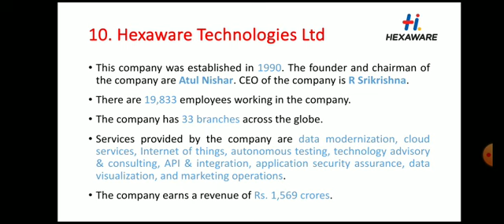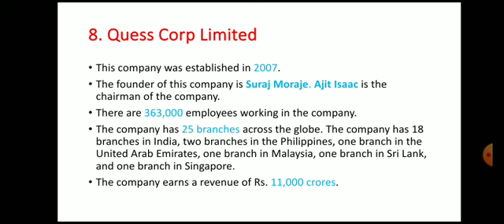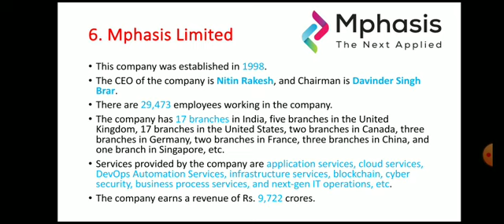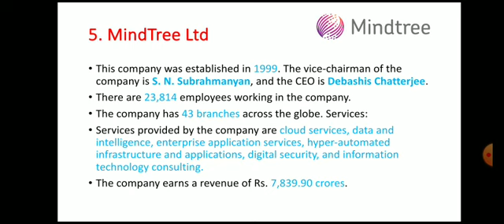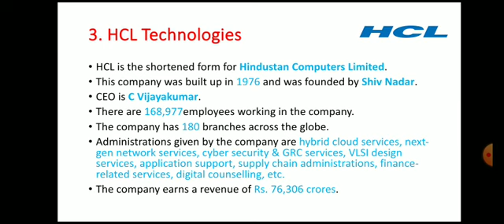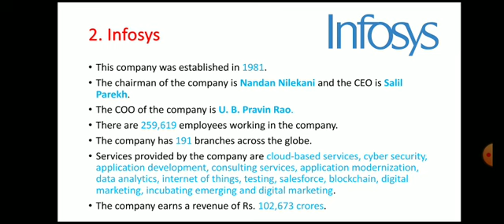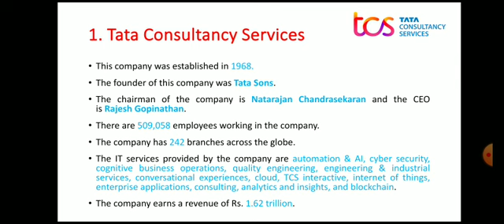Top 10 IT companies in INDIA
top it companies in india

top it companies in world

top it skills in demand 2022

top it companies in chennai

top it companies in bangalore

top it jobs in 2022

top it stocks to buy in india

top it jobs in demand for future

top it companies in pune

top it companies in hyderabad

top it jobs

top it sector shares

top it city in india

top it companies in india 2022

top software companies in india

top software courses in telugu

top software companies in the world

top software training institutes in hyderabad

top software for pc

top software

top software companies in hyderabad

top software companies in bangalore

top software training institute in bangalore

top software jobs in demand

top software engineer in india

top software companies

top software for civil engineering

top software testing institutes in india

jobs in software testing

jobs in software companies

jobs in software engineering

jobs in software

jobs in software development

different jobs in software industry

jobs in dubai software engineer

best jobs in software

govt jobs in software engineer

easy jobs in software

trending jobs in software

latest jobs in software

fresher jobs in software

bcom jobs in software

software company

software company working process

software company interview

software company working process telugu

software company kaise khole

software company me job kaise paye

software companies in hyderabad

software company startup business plan

software company in bangalore

software company job vacancy 2022

software company working process tamil

software company names list

software company in india

software company interview questions

it company work

it company work in tamil

it company

it company me job kaise paye

it company interview videos in india

it company kya hoti hai

it company interview

it company interview questions and answers

it company dance performance

it company job vacancy 2022

it company me kya kam hota hai

it company me job ke liye konsa course kare

it company pune

it companies in bangalore

computer computer

computer competitive exams

computer components

computer complete course full video

computer company

computer computer drawing

computer components explained

computer competitive exam questions

computer company work

computer competition classes

computer complete classes

computer compass

computer components explained in hindi

computer competition

data science complete course

data science companies in india

data science complete roadmap

data science company

data science competition

data science complete project

data science complete course in hindi

data science community

data science computer course

data science company startup

data science components

data science complete syllabus

data science complete tutorial

data science computer science

software testing

software testing course in hindi

software testing course in tamil

software testing interview

software testing by mkt

software testing life cycle

software testing jobs for freshers

software testing mentor

software testing for beginners

software tester